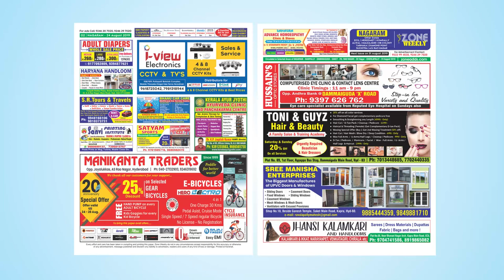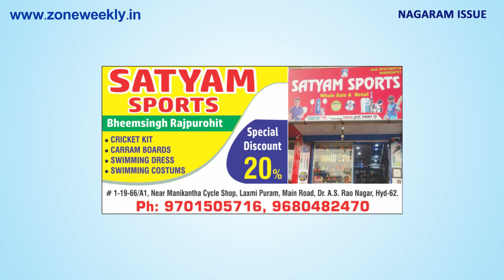Watch Zone Weekly - Local Info -24th August Issue | zoneadds.com